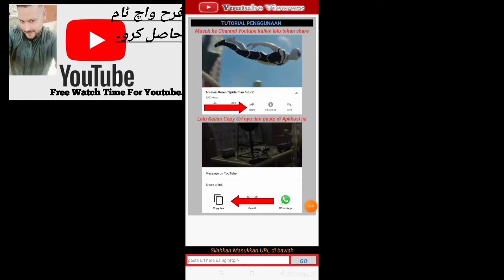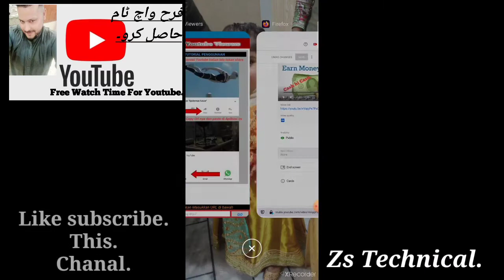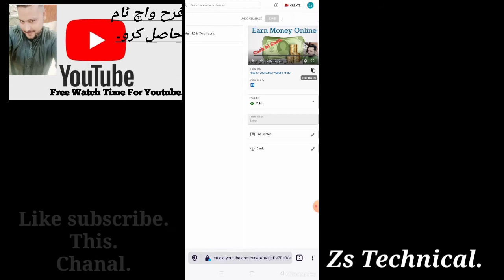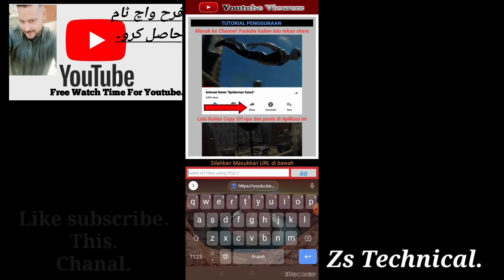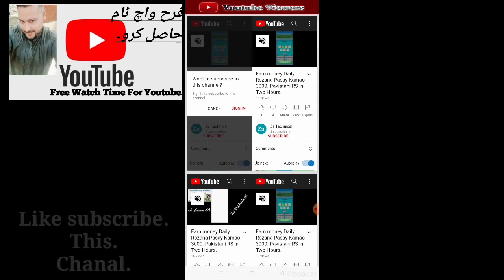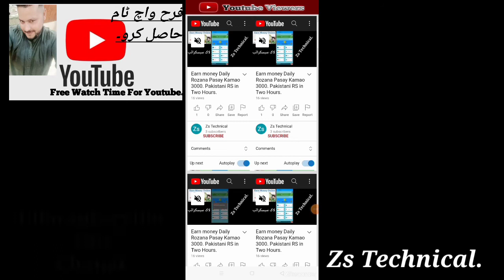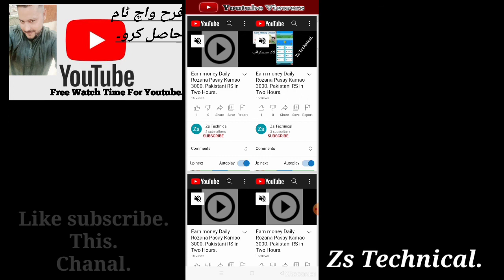Free ma view hasil karo jaldi karo Dair na ho jay 2021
free view youtube video,
free view youtube channel,
youtube view bot free,
youtube view bot 2020 free,
how to get free views on youtube,
view bot youtube free android,
youtube view booster free,
free view bot for youtube live,
view bot for youtube free,
youtube view for free,
free youtube website view generator bot,
view generator youtube free,
hack view youtube free,
view free movies on youtube,
youtube view bot online free,
free view on youtube